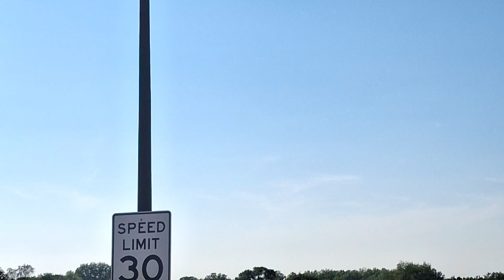Railfanning Downtown Wheaton & county farm road railroad bridge the complete evening rush 5/15/2024